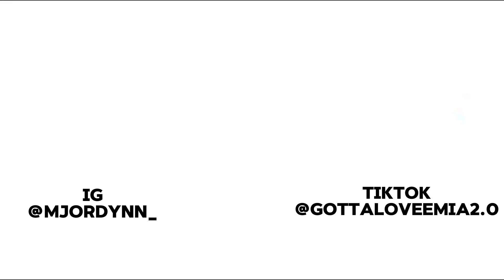BOWLING WITH THE GC(10 people deep😀)